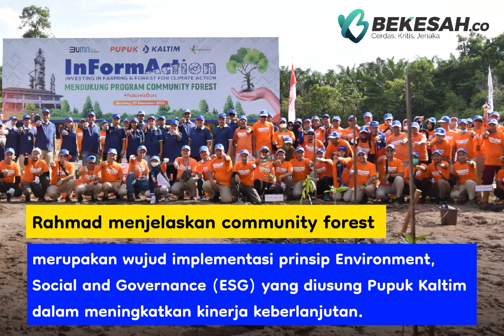Komitmen Dekarbonisasi PKT Target Tanam 10 Juta Pohon hingga 2030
Direktur Utama Pupuk Kaltim Rahmad Pribadi mengatakan, community forest merupakan wujud implementasi prinsip Environment, Social and Governance (ESG) yang diusung Pupuk Kaltim dalam meningkatkan kinerja keberlanjutan, dengan target penanaman 10 juta pohon di tahun 2030. Dimana 6 juta diantaranya difokuskan kepada tanaman mangrove untuk merehabilitasi kawasan pesisir, serta 4 juta lainnya melalui penanaman bibit pohon berbagai jenis buah-buahan.